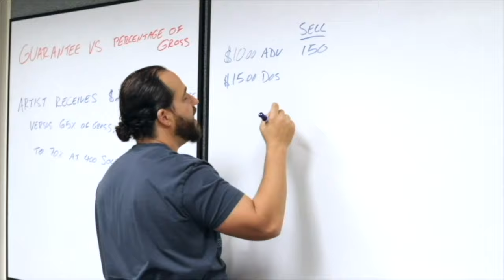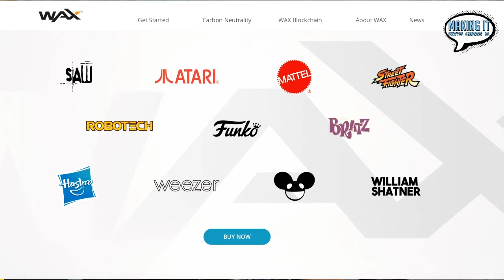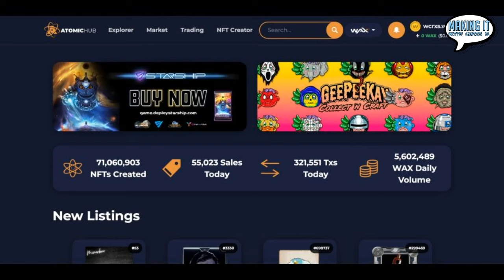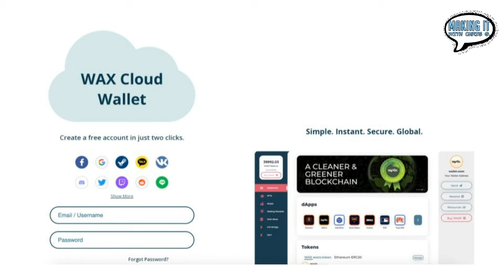Why WAX Blockchain is the BEST Place for Independent Musicians to Create NFT's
It's easy to create an NFT these days to sell your music, tickets to your shows, and pretty much any art or content you create. WAX is a platform with its own marketplace that makes it very easy for anybody to create and sell an NFT, and make a commission anytime that NFT is resold. In this episode, I share my thoughts on why I believe WAX Blockchain is the best platform for musicians.

EXCHANGES MENTIONED
Crypto.com
to sign up for Crypto.com and we both get $25 USD :)

I’ve booked, promoted, and produced over 2,500 shows with the world's biggest promoters (Live Nation and AEG Presents) and independently. Here is more about my background

I have Tourette Syndrome, which is why you may hear a regular vocal sound. My producer calls it Jazz. I have quite a few tics and have had Tourette Syndrome since I was 6 years old. To learn more about Tourette's or support research for Tourette Syndrome, please